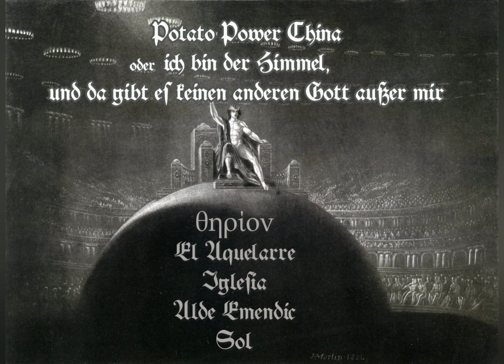𝑷𝒐𝒕𝒂𝒕𝒐 𝑷𝒐𝒘𝒆𝒓 𝑪𝒉𝒊𝒏𝒂, 𝒐𝒅𝒆𝒓 „𝑰𝒄𝒉 𝒃𝒊𝒏 𝒅𝒆𝒓 𝑯𝒊𝒎𝒎𝒆𝒍, 𝒖𝒏𝒅 𝒅𝒂 𝒈𝒊𝒃𝒕 𝒆𝒔 𝒌𝒆𝒊𝒏𝒆𝒏 𝒂𝒏𝒅𝒆𝒓𝒆𝒏 𝑮𝒐𝒕𝒕 𝒂𝒖ß𝒆𝒓 𝒎𝒊𝒓“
Potato Power China, oder „Ich bin der Himmel, und da gibt es keinen anderen Gott außer mir“ is Porco 2D's finest work yet. Originally recorded in a trash can in 1966, its music was designed to recreate Adam's thoughts as he found himself for the first time contemplating a sunrise in Eden.
The lyrics were devised to enhance the power of θέλημα and express the band's perspective towards the human experience of integration, of becoming one with the universe.

I.   θηρίον
II.  El Aquelarre
III. Iglesia
IV. Alde Emendic
V.  Sol

Porco 2D is:
Romulo - Spinett
Nicolas - tuwinisch Kargyraa
Thiago - Stylophone und Songtext